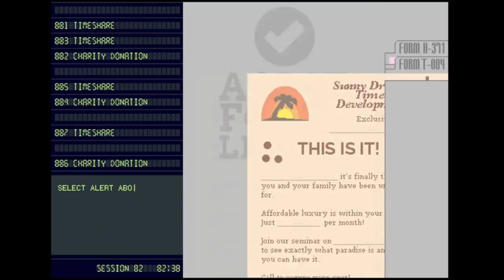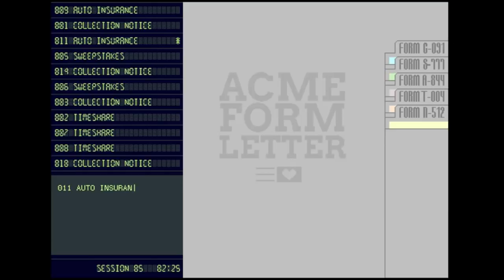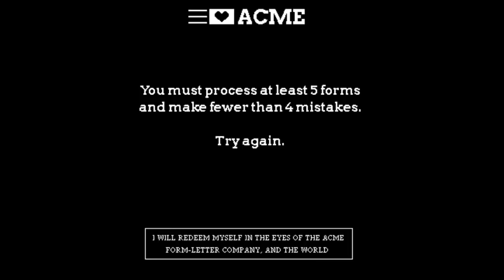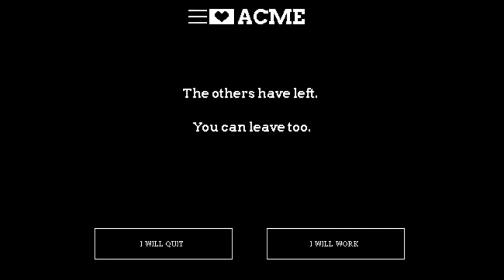Papers, Please w/ UDJ and TheNSCL - Episode 24 - Unsolicited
Literally more Papers! Please!